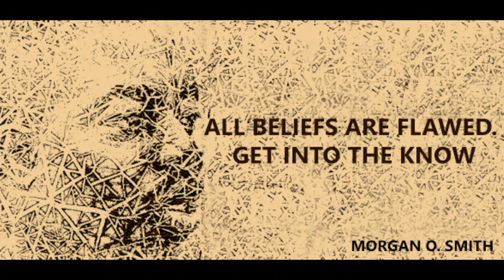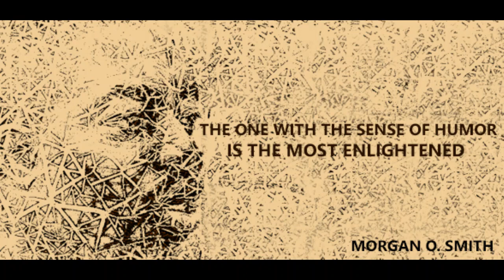Morganism - The Ultimate Fabrication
Spiritual Quotes by Morgan O. Smith
Morgan O. Smith is a teacher of nonduality, and has studied eastern philosophy, metaphysics and meditation for almost two decades. His desire to help others overcome difficulties and find inner peace arose after a spiritual awakening in 2008. Following this life-changing event, he developed Yinnergy Meditation, a grassroots project that encourages emotional, mental and spiritual growth through audio-induced deep meditation. His mystical insights have also inspired the thought provoking, and critically acclaimed book, The God Behind The God, written by Arian Herbert in 2015.

Artwork by Tennesha Skyers